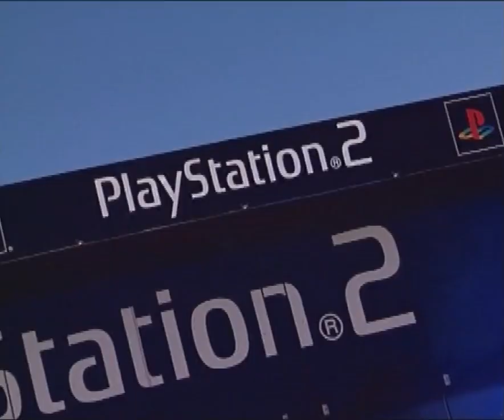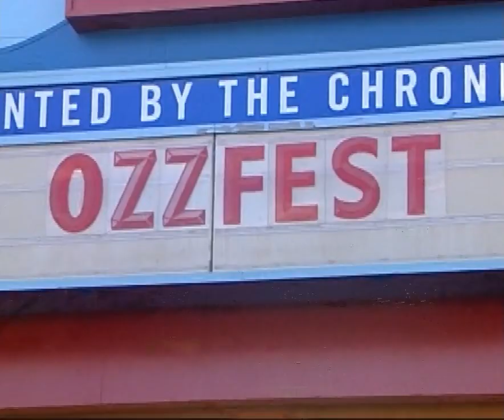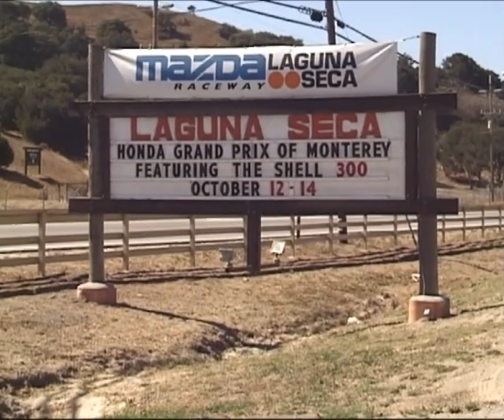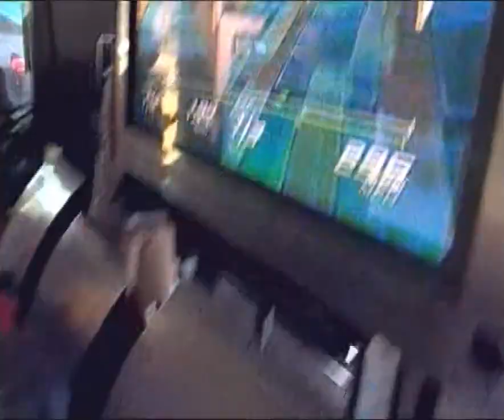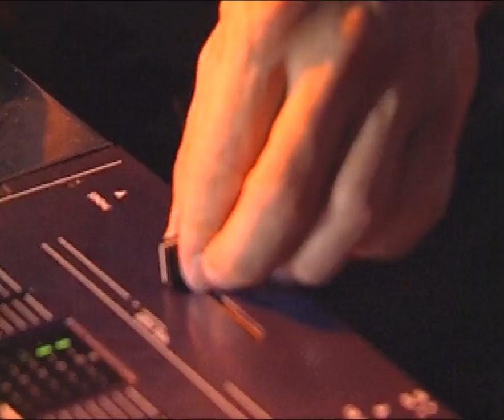DDT Episode 49: OPM Disc 55 Part 2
Behind the Scenes:
Blood Omen 2
Playstation 2 Truck Team

Cool Moves:
Portal Runner
Twisted Metal: Black
Kinetica

Celebrity Gamer:
DJ Qbert Scratch Musician